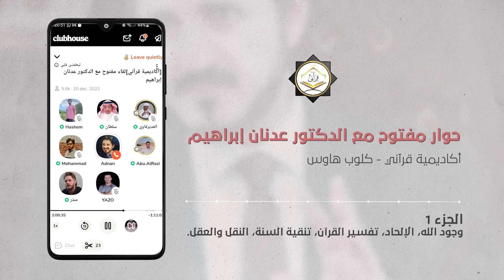🔴 لقاء مع د. عدنان إبراهيم | وجود الله، الإلحاد، تفسير القرآن، النقل والعقل l ج-1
لقاء حواري مع أكاديمية قرآني .
يغوص خلاله د. عدنان إبراهيم في إشكالات علمية، فلسفية، ودينية، مع ثلة من الشباب العربي.
يتناول الحوار مواضيع عدة، أبرزها وجود الله والإلحاد في العالم العربي، الخلاف حول صفات الله تعالى، تفسير القرآن الكريم، جهود علماء السنة المتقدمين تجاه الأحاديث، وكذا موضوع تنقية السنة.

00:00 المقدمة والترحيب
06:27 كلام الدكتور عدنان إبراهيم
08:06 بداية الحوار
08:25 المحور الأول: وجود الله - الإلحاد في العالم العربي - الصراع حول صفات الله
45:45 المحور الثاني: القرآن الكريم/ هل أغلق باب تفسيره أم يجب تقديم تفسيرات جديدة؟
01:04:00 المحور الثالث: جهود علماء السنة المتقدمين تجاه الأحاديث - تنقية السنة - النقل والعقل

مرحبا بكم في الصفحات الرسمية للدكتور عدنان إبراهيم:
✅ المجموعة الرسمية على الفيسبوك: